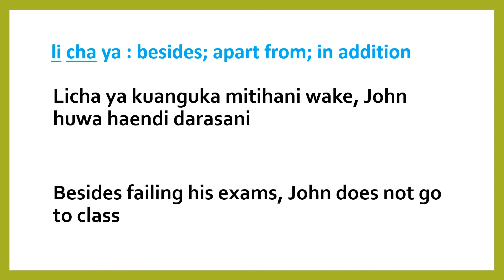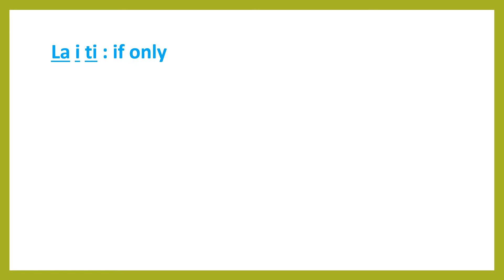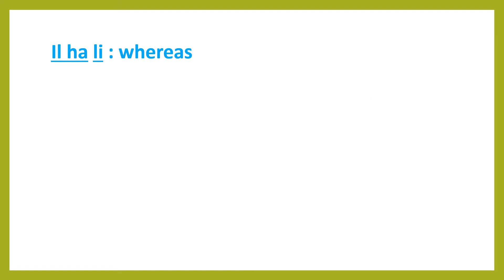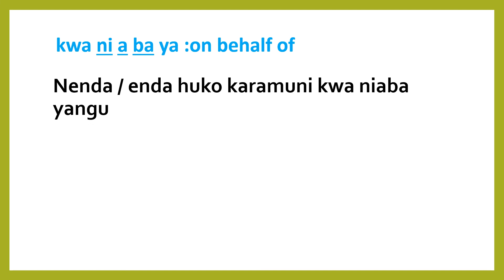Swahili Conjunctions; part 5. Swahili lessons and tutorials for beginners.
Hi there,

Hope the content is helpful 😉. Want to learn some Swahili for your next trip to East Africa? I have Swahili / tutorials and dialogs for beginners. You can learn conversational Swahili effectively by reading and listening at the same time.

In this series you will learn Kiswahili conjunctions and how to use them in a sentence. Stay tunned for the other parts of this video

Mimi Mercy